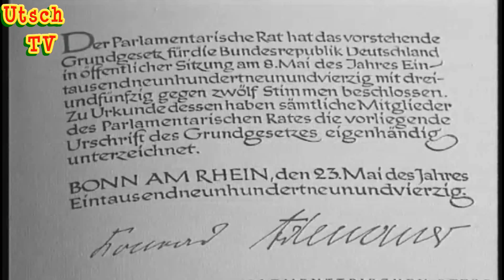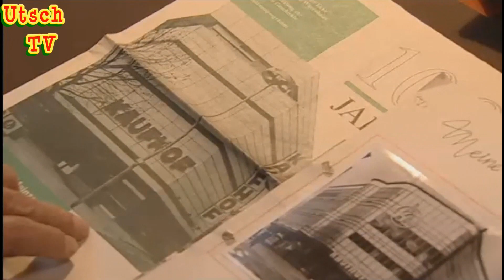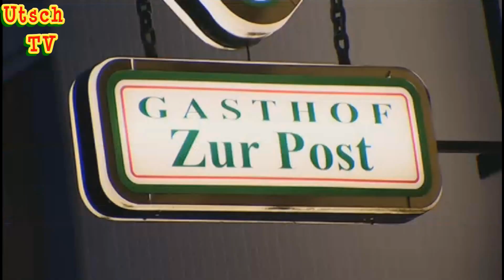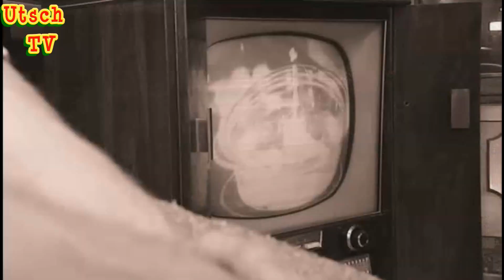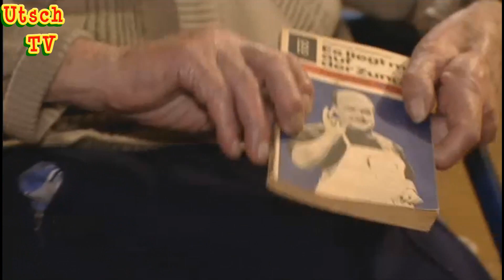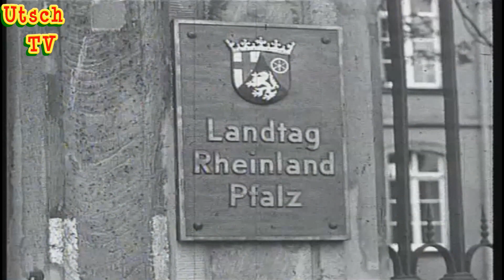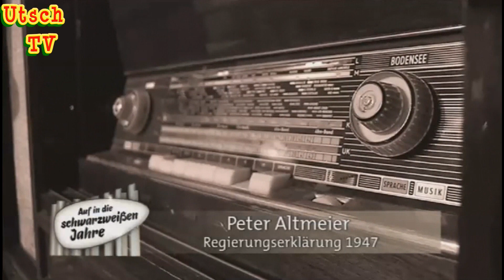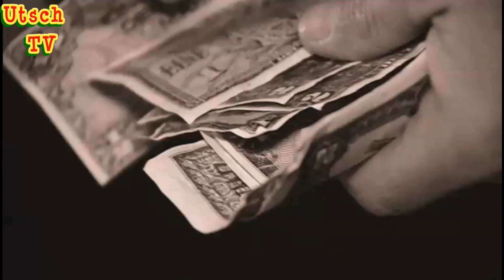Wer hat Rheinland Pfalz gemacht Teil 1 Peter Altmeier hält RP zusammen Teil 1 v 3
Altmeier war von 1927 bis 1933 Stadtverordneter in Koblenz. Nach der Befreiung der Stadt 1945 durch die Alliierten wurde er Mitglied des dortigen Bürgerrates. Er war 1946/47 Mitglied der Beratenden Landesversammlung von Rheinland-Pfalz und wurde anschließend in den Rheinland-Pfälzischen Landtag gewählt. Hier war er 1947 Vorsitzender der CDU-Fraktion sowie Vorsitzender des Ernährungs- und Versorgungsausschusses. 1971 schied er aus dem Landtag aus.